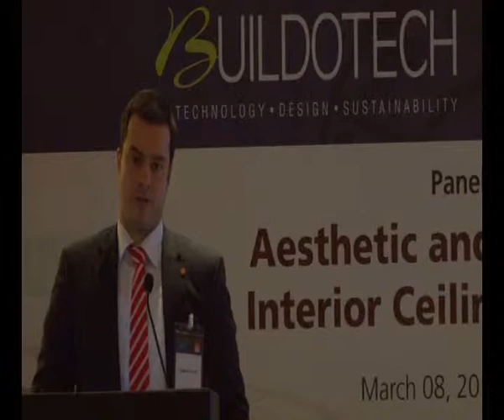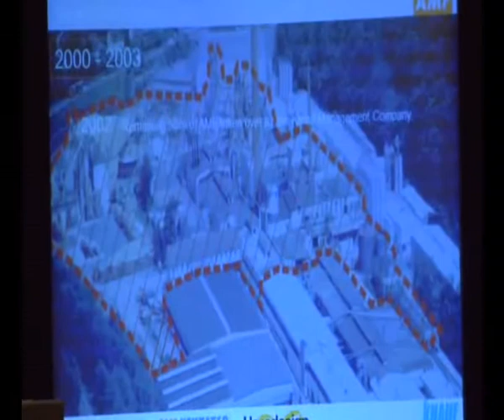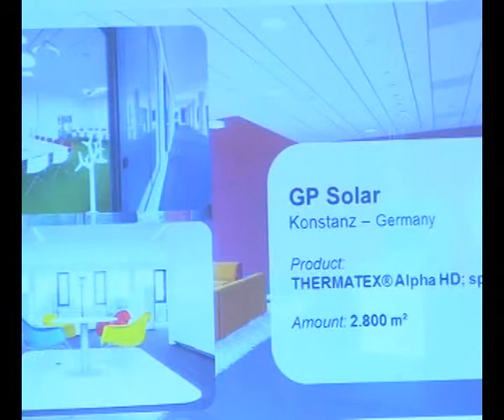Buildotech & Knauf AMF Panel Discussion (at New Delhi in March 2014)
Buildotech & Knauf AMF
Panel Discussion (at New Delhi in March 2014)
on
Aesthetics & Safety aspects of Interior Ceilings & Wall Systems